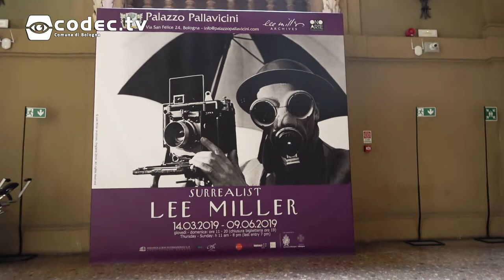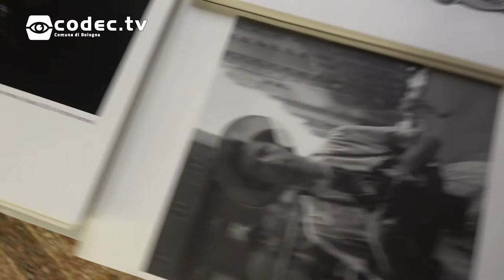Inaugurazione mostra Surrealist Lee Miller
Mercoledì 13 marzo siamo stati all'inaugurazione della mostra "Surrealist Lee Miller" presso Palazzo Pallavicini